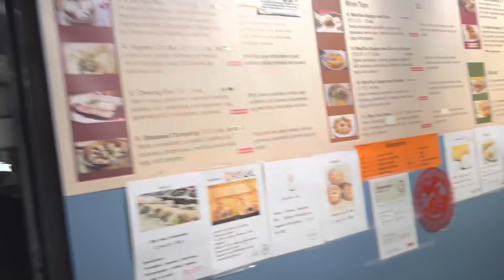ชีวิตคนไทยในต่างแดน ไม่มีที่ไหนสุขสบาย ต้องสู้เหมือนกันทุกที่ ดูกิจกรรมใน 1 วันทำงานกันจ้า😁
แชร์ประสบการณ์ชีวิต บอกเล่าเรื่องราวความเป็นอยู่ในแบบชีวิตมาดามบ้านนา @MadameSweden  อยู่ง่ายๆ กินง่ายๆ คนไทยย้ายถิ่นฐาน คนไทยในสวีเดน แบบ สะใภ้สวีเดน ทำงาน หาเลี้ยงชีพ พามาดูธรรมชาติ บ้านเมือง ที่อยู่อาศัย ในเมืองเล็กๆ ในเขต Värmland ประเทศสวีเดน พากิน พาเที่ยว และชมบรรยากาศ ในเขตนี้ ถือเป็นเมืองหนาว ที่ไม่ค่อยมีหิมะตกหนักมากนะ แต่อากาศหนาวเย็นมากๆ เมืองชายแดนติดประเทศนอร์เวย์ เป็นเมืองหน้าด่านที่ชาวนอร์เวย์จะเดินทางมาเที่ยวในช่วงหน้าร้อน และมาซื้อของกิน ของใช้ ในประเทศสวีเดน คนไทยในต่างแดน

พาเก็บผักป่า สมุนไพร ของป่า กินได้ในประเทศสวีเดนล่าสุด 2022 ในเขต Värmland,Sweden มีผักกวางตุ้งป่า หรือผักกาดหนาว ผักกูดฝรั่ง กระถินหวาน กระถิ่นฝรั่ง สะเดาฝรั่ง ผักกุ่ม ผักเขี้ยวสิงโต หรือขี้เหล็กฝรั่ง ดอกสโนฝรั่ง กระเทียมป่า หอมป่า ใบอ่อนต้นสน หรือยอดมะขามฝรั่ง ผักติ้วฝรั่ง ผลไม้ป่า บลูเบอรี่ เรดเบอรี่ ราสเบอรี่ มะยมป่า มะยมฝรั่งหรือองุ่นฝรั่ง พาเก็บสตรอว์เบอร์รี่ในสวน และผักป่าอื่นๆอีกมากมาย พร้อมเมนูอาหารจากผักป่าและผลไม้ป่า

ผู้แต่ง  @ปัง สะพานดาว อะคูสติก บายฮาร์ท